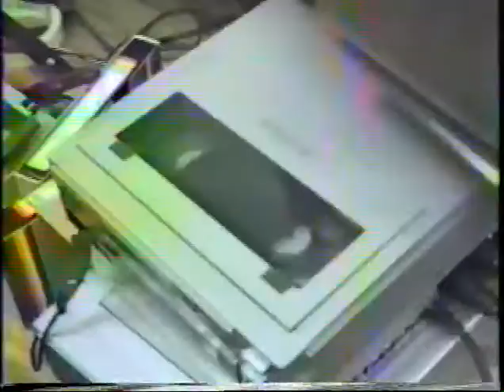SHOOTERS 3 GOAL BUSTERS 3 WOMENS SOCCER 12 9 1984 RL